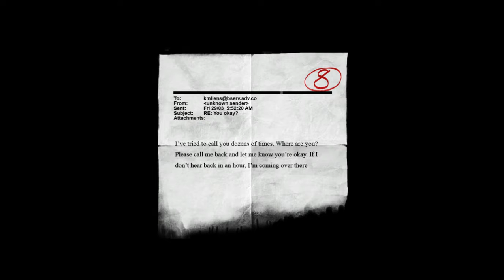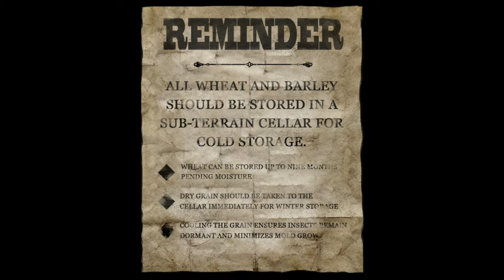Slender: The Arrival, Final Struggle "A" (With Secret Easter Egg!)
This was definitely bone-chilling, especially what I found out about that poor kid, Charlie. There was an interruption in the recording, due to a software failure, but I did record the other half upon rebooting it. I will show that in Premiere mode a little bit later.